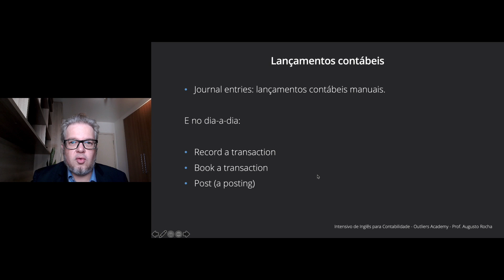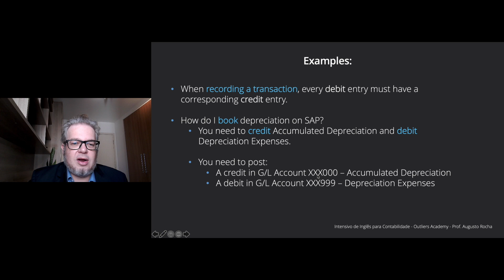Como Dizer Lançamento Contábil em Inglês?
Aprenda diferentes formas de dizer lançamento contábil em inglês, com exemplos retirados do nosso dia-a-dia profissional.

Quer continuar estudando termos de inglês para contabilidade e finanças em inglês?

Novos conteúdos toda semana!